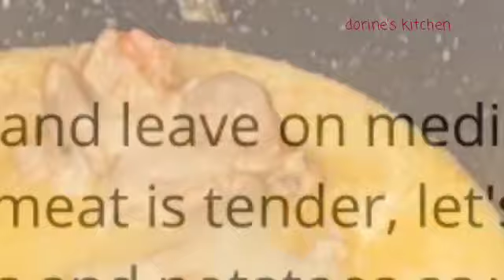Simple Mutton Biryani For Beginners/ Biryani Recipe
Ingredients:

Mutton /goat meat
3 onions
1 green capsicum
2 green chillies
3 potatoes
3 tomatoes
1 cup of yoghurt
Garlic and ginger
 Coriander leaves
Vegetables oil
Salt to taste
Biryani spices

 Follow steps by step while making/preparing your meal by watching the video